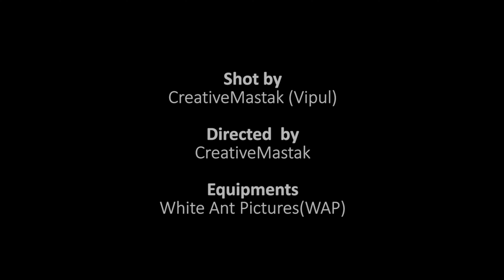MC DODO - KARSHIL KAShTA | STREET FORCE CREW (OFFICIAL MUSIC VIDEO)4K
KARSHIL KASHTA (OFFICIAL MUSIC VIDEO)

CREATIVE MASTAK PRODUCTION

Rhythm And Poetry - MC DODO
Prod.By - KHAKIEE

SPECIAL THANKS TO - STREET FORCE CREW, PUNE, INDIA

STREET FORCE PUNE